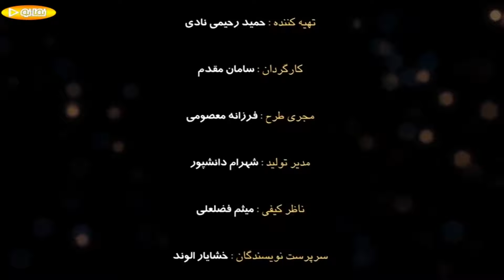Serial Divar Be Divar 1 - Part 28 | سریال دیوار به دیوار 1 - قسمت 28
دیوار به دیوار داستان پنج خانواده را روایت می‌کند که به دلایلی مجبور می‌شوند سه ماه در
یک خانه با یکدیگر زندگی کنند. این پنج خانواده پیش از این هیچ آشنایی با یکدیگر نداشته‌اند و در یک روز، بنا به اتفاقی، مجبور می‌شوند با هم زندگی کنند.[۲]

این خانواده‌ها همگی واحدهای آپارتمانی را پیش خرید کردند و وقتی مورد کلاهبرداری قرار می‌گیرند چون جایی برای سکونت ندارند از مشیری که سازنده خانه‌ها بوده می‌خواهند تا خانه خود را در اختیار این افراد قرار دهند و او هم با توجه به درخواست قاضی موافقت می‌کند و…

کارگردان سامان مقدم
بازیگران
فرهاد آئیش
ویشکا آسایش
رؤیا تیموریان
پژمان جمشیدی
گوهر خیراندیش
حسن زارعی
امیر مهدی ژوله
علی شادمان
آزاده صمدی
یاسمینا باهر
مهسا طهماسبی
رضا ناجی
سام نوری .